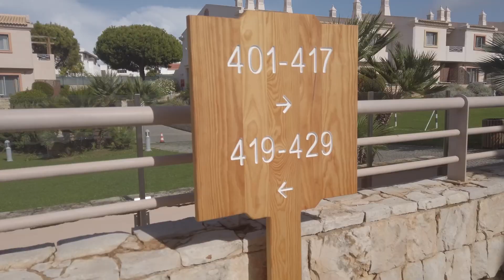Paul Claffey Tours Portugal 2024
For information please get in touch.